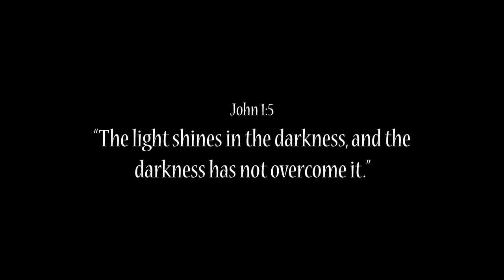Unfamiliarity | Final Animation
A young girl is trying to find her way back home with the help of a familiar friend. But is this creature as friendly as it seems?

My final animation for school. I've officially graduated with a BA in Animation and Illustration!! It's exciting but terrifying at the same time.

What was used in case you're wondering:
Tablet - Cintiq 13hd
Character Animation - Clip Studio Paint
Backgrounds (by Jordan) - Photoshop
Editing - After Effects
Sound editing - Premiere Pro

Thank you so much to everyone who helped me with this project ^_^